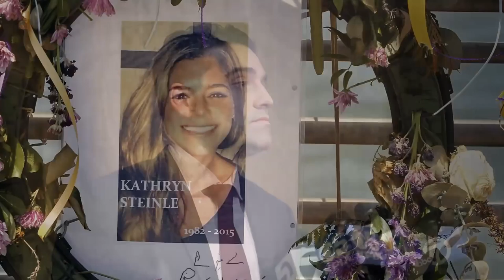Attorneys weigh in on verdict in Kate Steinle case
Public defenders Matt Gonzalez and Jeff Adachi say Jose Ines Garcia Zarate received a fair trial in San Francisco. Alex Bastian of the District Attorney's Office said he was disappointed with the case.